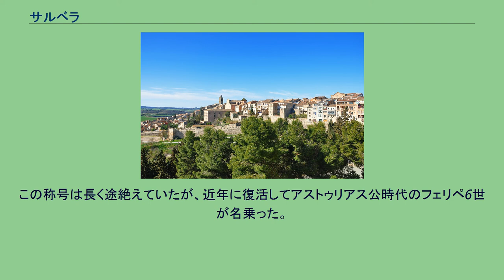サルベラ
サルベラ（カタルーニャ語: Cervera）またはセルベーラ（スペイン語: Cervera）は、スペイン・カタルーニャ州リェイダ県のムニシピオ（基礎自治体）。
サガーラ郡に属する。
公式名はカタルーニャ語表記。
1026年、小作農の3家族がサガーラの無人の地に定住した。
後にバルセロナ伯がこの土地と臣民を保有し、この地を対イスラム教徒軍との境界線とし、最初の砦（castrum Cervarie）を築いた。
1182年にはムニシピオとなった。
1700年にカルロス2世が嗣子なく死去したことに始まるスペイン継承戦争で、サルベラはブルボン家のアンジュー公フィリップ（のちのフェリペ5世）側についた。
フェリペ5世が勝利して王位についたことで、数え切れないほどの特権をサルベラは獲得した。
1717年、フェリペ5世はサルベラ大学を設立し、カタルーニャ地方にあるこれ以外の大学を廃止したことで、バルセロナ大学の機能はサルベラ大学に移された。
大学移転という人口移動がサルベラを都市に変え、19世紀前半には絶対王政主義者とカルリスタ支持者とがごたまぜになっていた。
1833年のフェルナンド7世の死後すぐに自由主義が到来し、アルカラ大学がマドリードに戻ってマドリード中央大学となったのと時を同じくして、1842年にはサルベラ大学の機能がバルセロナに移された。
大学を失ったサルベラは経済的損失を被るが、1860年に鉄道が敷かれたため工場ができ、ワイン貿易が盛んになって経済は改善された。
しかし、サガーラで害虫フィロキセラが流行したことで、ワインの生産量は激減した。
アラゴン王国の王族が名乗っていたセルベーラ伯（Conde de Cervera）の称号はこの自治体に因んでいる。
この称号は長く途絶えていたが、近年に復活してアストゥリアス公時代のフェリペ6世が名乗った。